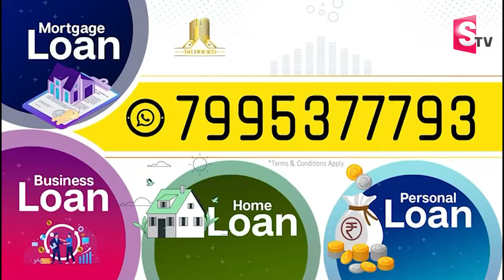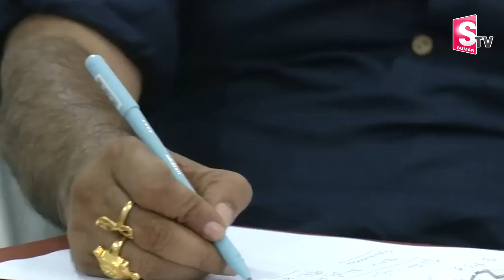Pawan Kalyan Master Plan on Varahi Vijaya Yatra | Janasena Party | AP News